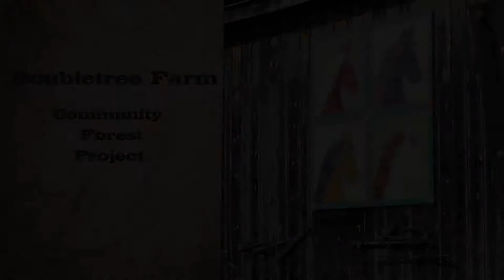Andy Bennett - Doubletree Farm.wmv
Part of the "WNC Forestry Success Stories" in conjunction with the US Forest Service, Land-of-Sky Regional Council and NC State University.  Andy Bennett, owner of Doubletree Farm, talks about horse logging in western NC.